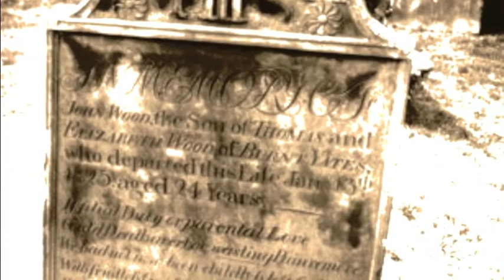Probably Wouldn't Be This Way by LeAnn Rimes Cover by Danielle Johnson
This is my latest video... still more videos to come! Let me know what you think of this! It's a sad one.